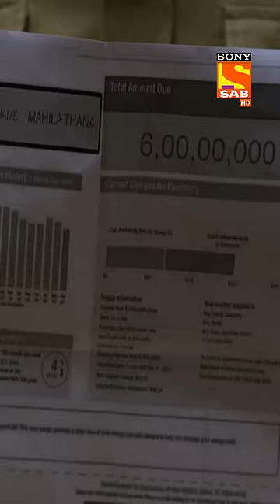6 Crores Ka Electricity Bill Dekhkar Fatt Gayi Sabki Aankhein😳👀😱⚡ | Maddam Sir